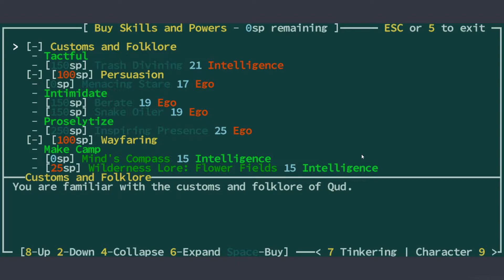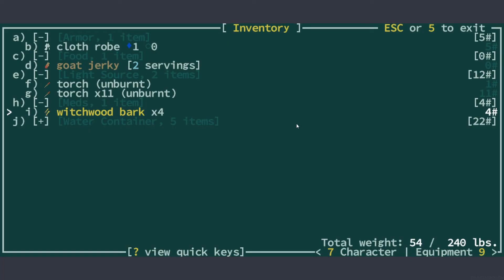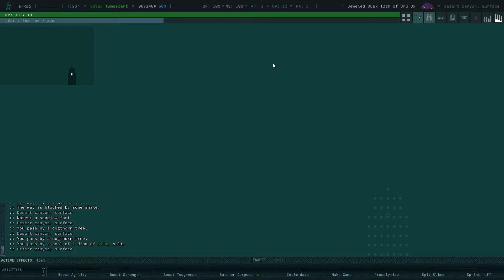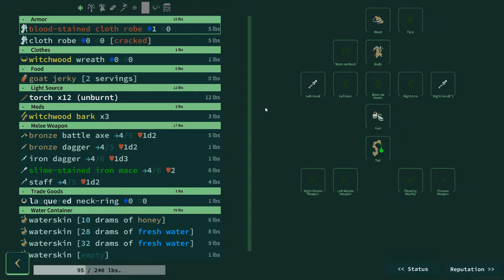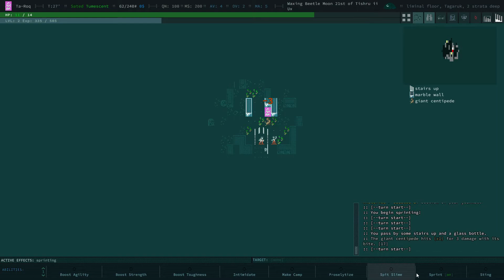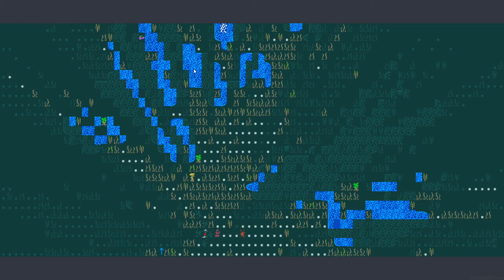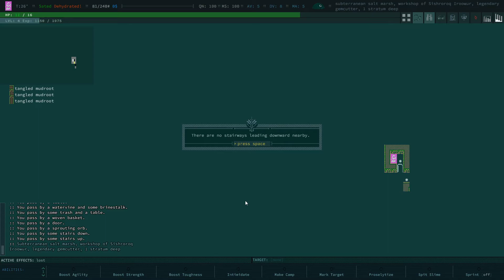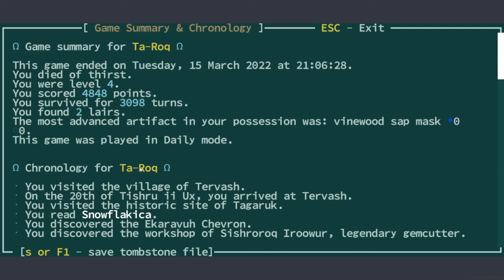Банда черепах. [Caves of Qud] #26